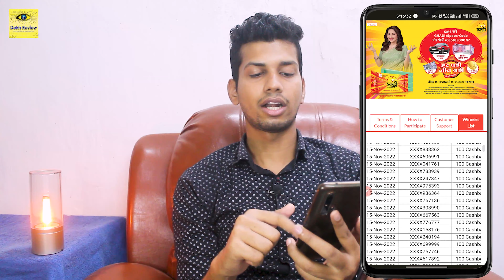Ghadi Detergent Lot No. Trick - Win FREE ₹100 Paytm Cashback 🔥🔥 Ghadi Detergent New Contest Offer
Es Video Mai Main Ghadi Detergent Lot No. Contest Offer K Bare Mai Bataya Hu. Umid Hai Yeh Ghadi Detergent Lot No. Contest Offer Ka Yeh Video Pasand Aaya Hoga.

❤❤ Important Links ❤❤

00:00 Ghadi Detergent Lot Number Offer Intro
00:52 Ghadi Detergent Lot Number Offer Details
01:41 Ghadi Detergent Conest How to Participate
02:33 Ghadi Detergent Lot Number Prizes
03:04 Ghadi Detergent Lot Number Offer Period
03:41 Polo Lot No. Contest
04:02 Ghadi Detergent Lot Number Ending

⚡ Topic Covered ⚡
1. ghadi lot no. trick
2. Woohoo Ghadi Offer LOT Code
3. ghadi detergent cake offer
4. ghadi big city loot
5. Ghadi Detergent Conest How to Participate
6. Ghadi Detergent Lot Number Prizes
7. Ghadi Detergent Lot Number Offer Period
8. Woohoo Ghadi Offer Lot number
9. Ghadi sabun offer
10. Ghadi Offer Lot number